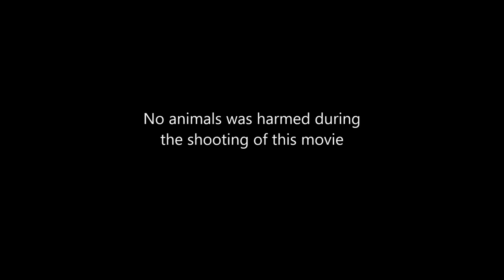Agaric Rabbit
Short movie made in less than 12 hours... No animals was harmed during the shooting of this movie.